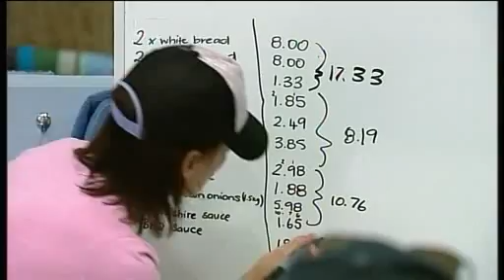Big Brother 4 Australia Daily Show #17 - Part 1